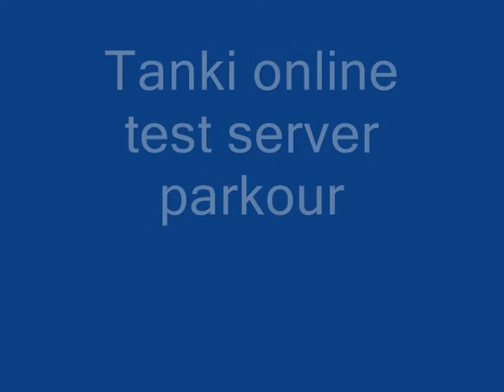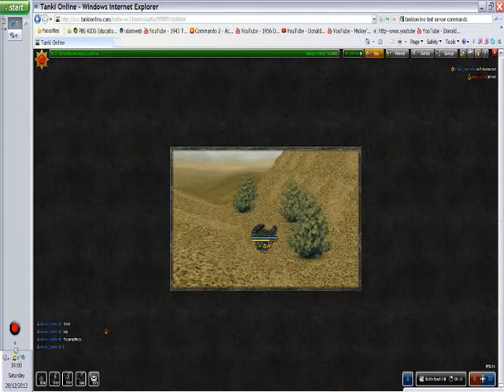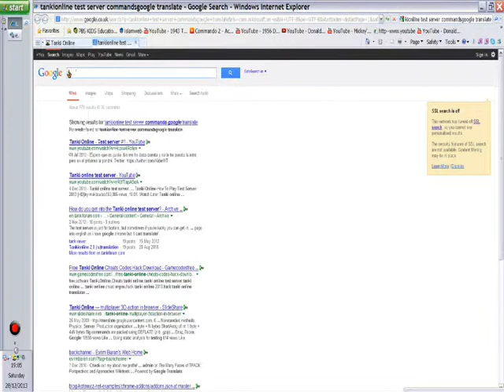tankionline test server failed parkour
some test server failed parkour
i appreciate some love